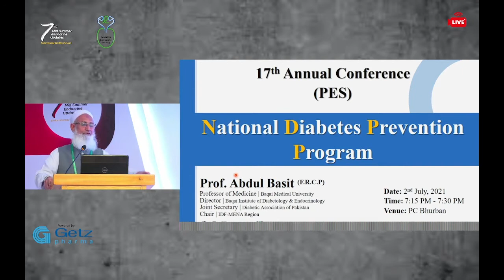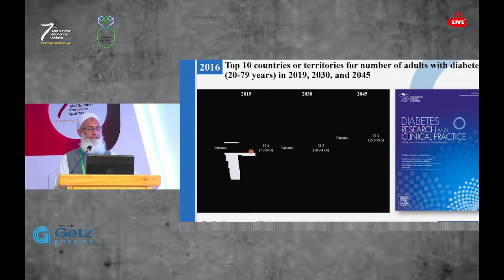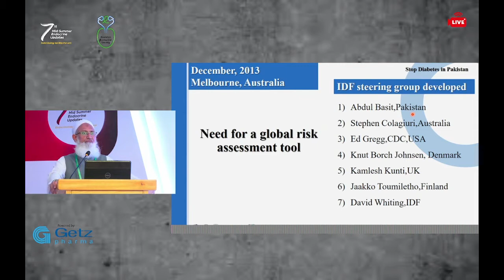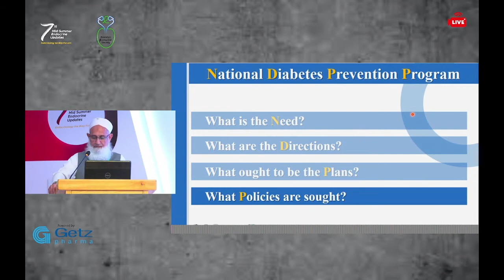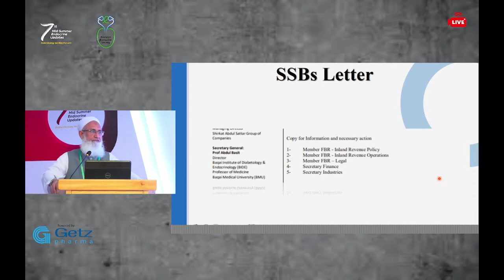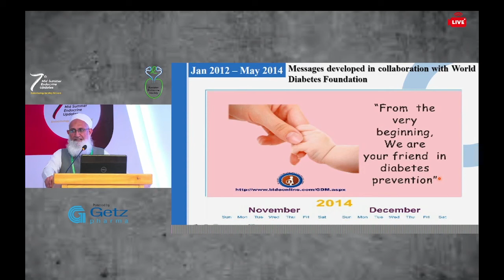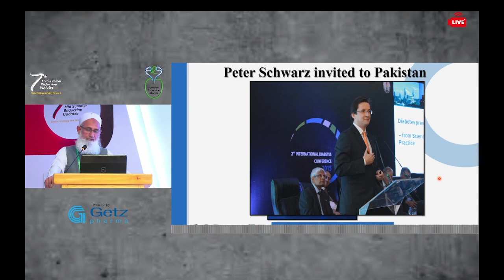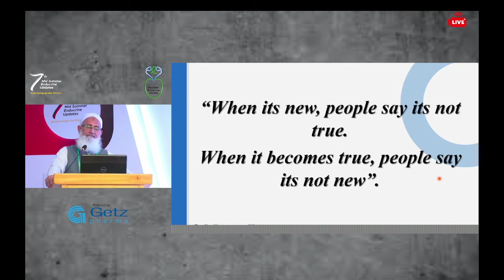PES National Diabetes Prevention Program - 2nd July, 7th Mid Summer Endocrine Updates 2021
Speaker: Prof. Abdul Basit